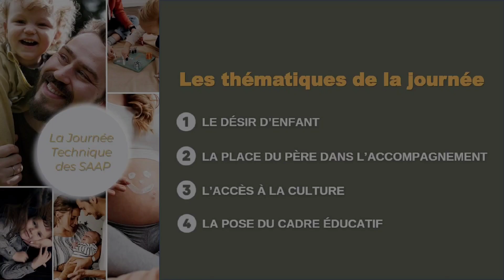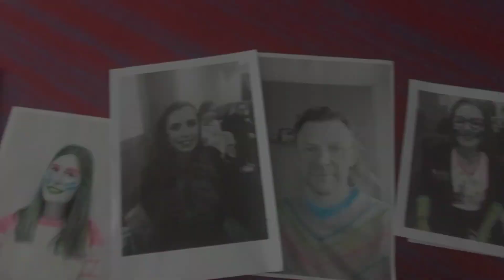La journée technique des SAAP - 09-02-2023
Réunion technique des 9 Services d'Aide et d'Accompagnement à la Parentalité du Nord et de l'Union Départementale Les Papillons Blancs du Nord au Bistro Papillons.